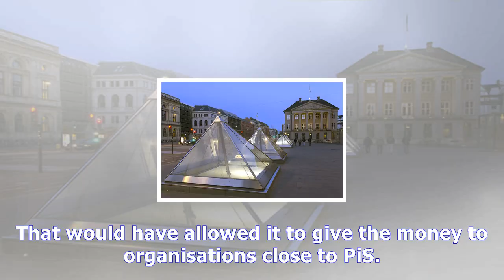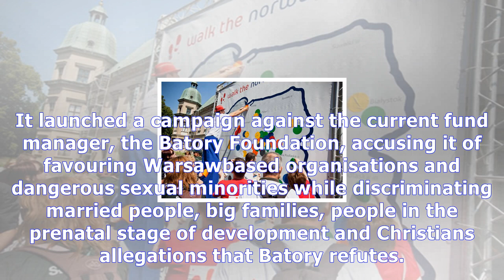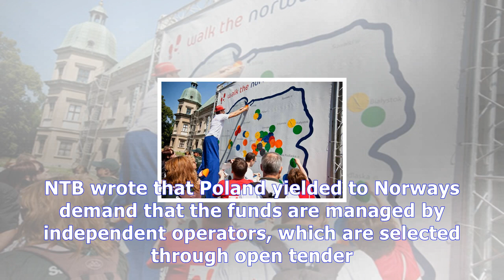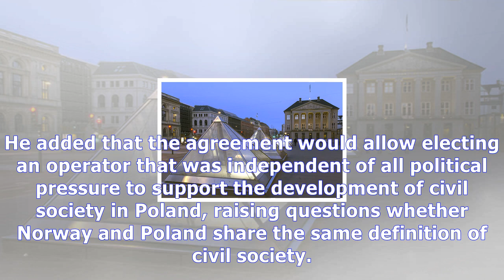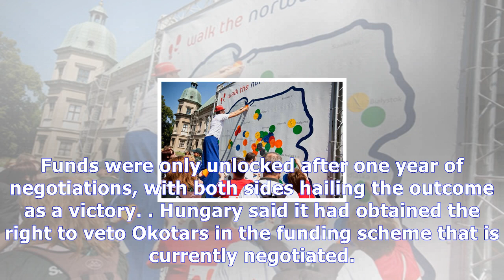[focus] norway and poland reach deal on €809m aid scheme News Today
[focus] norway and poland reach deal on €809m aid scheme
Norway and Poland have reached an agreement on a comprehensive grant programme, ending lengthy negotiations where Warsaw tried to capture funds earmarked for the civil sector. Norway EU minister Frank BakkeJensen met the Polish state secretary of development Jerzy Kwiecinski on Monday 16 October in Oslo. Afterwards, he told the Norwegian news agency NTB that the parties aimed to have a final text ...